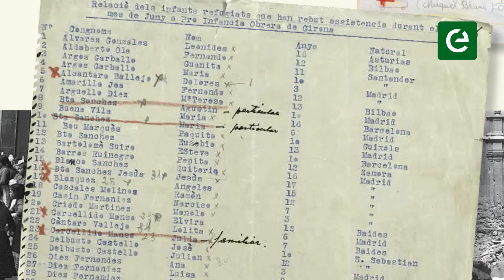Els nens refugiats a Girona durant la Guerra Civil (11/12)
L'historiador Daniel Venteo, director de l'obra 'Autobiografia de Catalunya' d'Enciclopèdia Catalana, ha triat 12 dels documents de la història de Catalunya inclosos en el llibre i explica per què els ha triat.